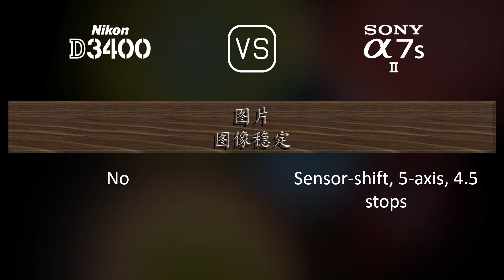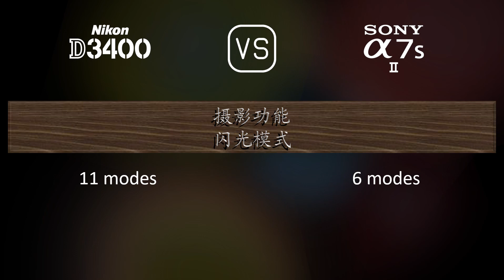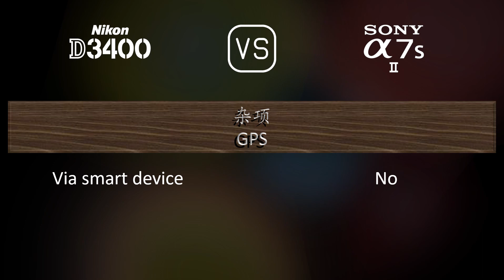Nikon D3400 与 Sony A7S II 的规格比较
本视频是 Nikon D3400 与 Sony A7S II 的功能概述和规格比较 (comparison of specifications)，希望对您有所启发。感谢您的支持。

00:25 推出
00:33 机身
00:40 传感器
01:01 图片
01:16 光学与对焦
01:41 屏幕
01:58 取景器
02:13 摄影功能
03:06 录像功能
03:20 贮存
03:24 连接性
03:49 物理特性
04:07 杂项